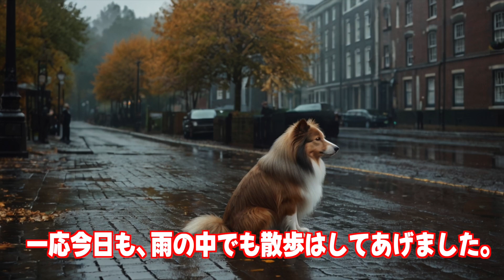【シェルティ】雨の日のお遊び【フランス田舎暮らし🇫🇷】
今日は1日雨でした。雨の中オルソンを散歩に連れて行ったらドロドロになってしまいました。なので散歩の後に全身シャンプーをしてあげました。パパは今日も仕事が詰まっていて、それほどオルソンに構ってあげられないのに、シャンプーまでしてあげたので午後は全くかまってあげられませんでした。その代わりママと新しい遊びを見つけたようです。いつものようにぬいぐるみを持って追いかけっこをしていたら、オルソンはテーブルの下に隠れるようになりました。どうやら「かくれんぼ」を覚えたようです。シェルティーは賢いので子供のように遊びまで進化させていくのですね。

BGM
「Schelter in the rain」
Taichi YOKOYAMA

「シェルティ散歩の朝」
Taichi YOKOYAMA